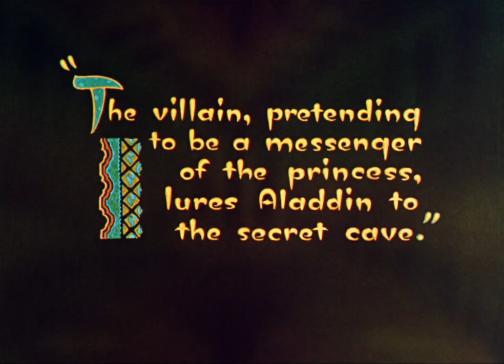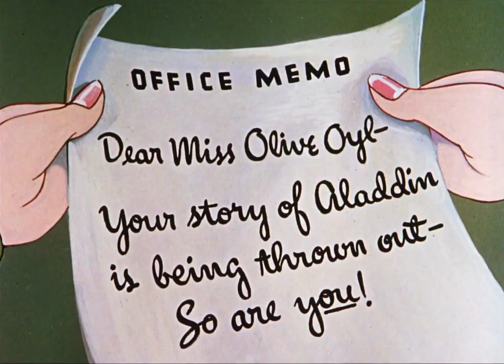✨ Journey into Magic with "Aladdin and His Wonderful Lamp" (1939) 🕌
Embark on a magical adventure with "Aladdin and His Wonderful Lamp"!

Join Aladdin, a humble young man, as he discovers a mysterious lamp containing a powerful genie. With the genie's help, Aladdin sets out to win the heart of Princess Yasmin and thwart the villainous Grand Vizier's plans for power.

Brace yourself for a spellbinding tale filled with flying carpets, daring escapades, and the timeless allure of Arabian Nights. Get ready to be whisked away on a magic carpet ride of wonder and enchantment! ✨🌙

Looking for more classic cartoons? We have a whole playlist dedicated to Private Snafu!